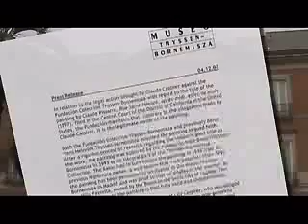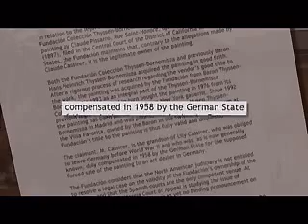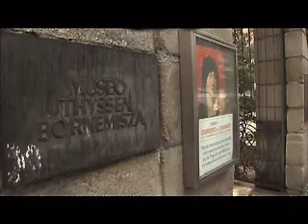Man Fights Nazi Plunder | National Geographic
An important museum in Madrid and Claude Cassirer battle over ownership of a $20 million painting that Nazis seized from his grandmother.